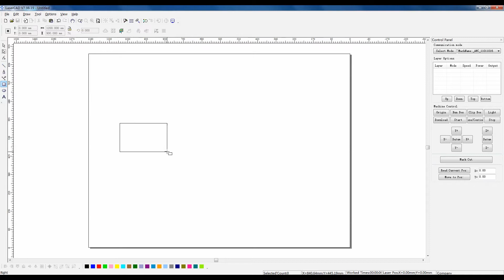LaserCAD 27 How to Set Order by Layer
For Trocen AWC708 series